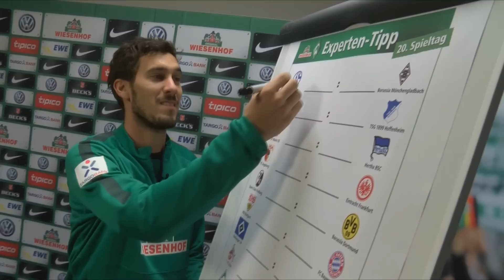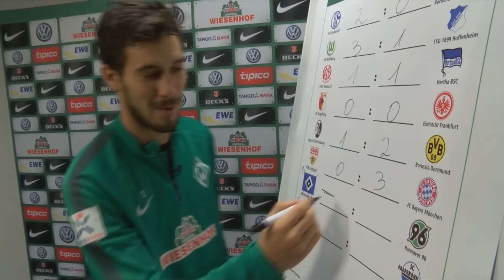WIESENHOF: Werder Experten-Tipp 20. Spieltag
Bist Du besser als Deine Werder-Stars? Zu jedem Bundesligaspieltag gibt ein Werder-Experte beim WIESENHOF-Tippspiel seine Tipps ab. Nach zwei Siegen in Folge wollen die Bremer an die gute Leistung anknüpfen. Gegen Bayer Leverkusen setzt Santiago Garcia auf die Heimstärke der Bremer und tippt einen klaren 3:0-Sieg! gegen Deine Werder-Experten! Mit etwas Glück gewinnst Du eine Reise zum Werder-Trainingslager ins Zillertal!